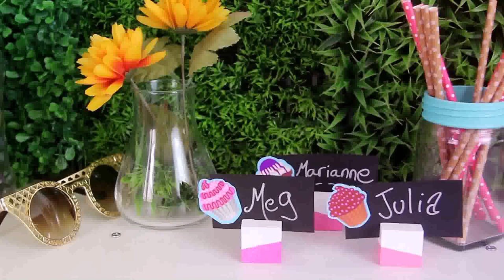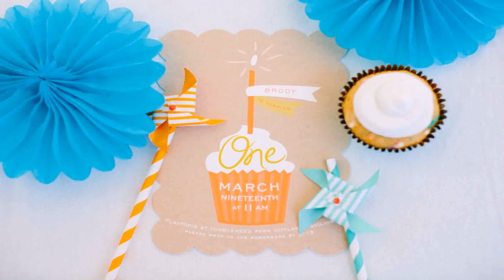Birthday Party Decoration Ideas At Park